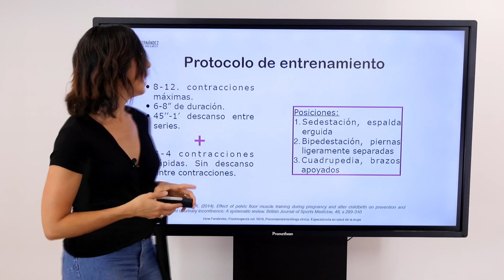Curso online ''Ejercicio terapéutico en la mujer'' - Fisiofocus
Formación de 25 horas con la que aprenderá los beneficios, las indicaciones y contraindicaciones de la actividad física y el ejercicio terapéutico en momentos especiales de la vida de la mujer: embarazo, postparto, menopausia.